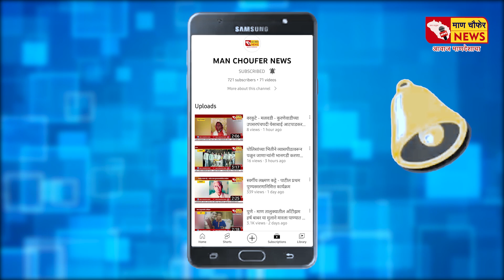म्हसवड - लाखो भाविकांचे श्रद्धास्थान असलेल्या सिध्दनाथ यात्रेस प्रारंभ